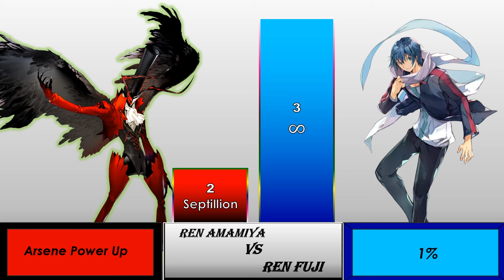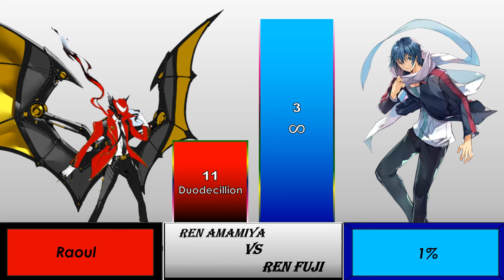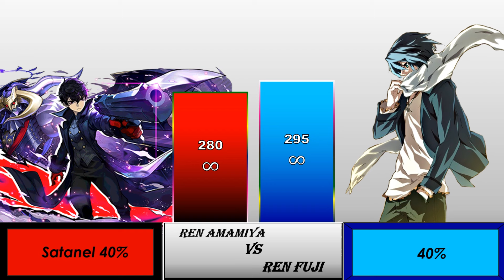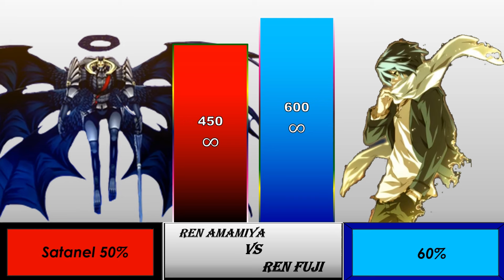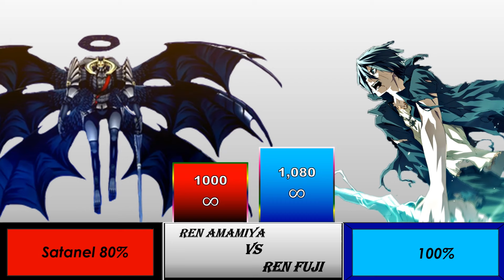Ren Amamiya Vs Ren Fuji & Aizen Power Level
Ren Amamiya  Or  Ren Fuji & Aizen